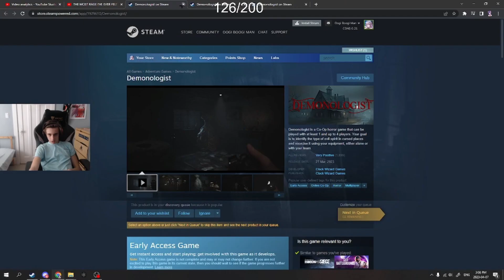THIS GAME IS SO SCARY - DEMONOLOGIST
I WANT MY MOMMY WAHHHH